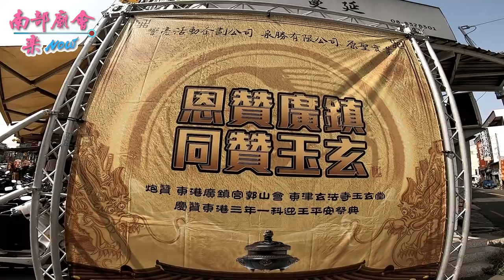10／28(日) 東港東隆宮【請王日】～ 恩贊廣鎮 同贊玉玄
10／28(日) 屏東東港東隆宮戊戌正科迎王平安祭典【請王】